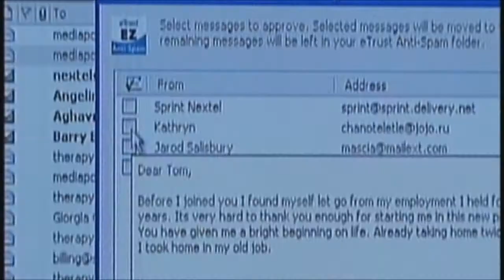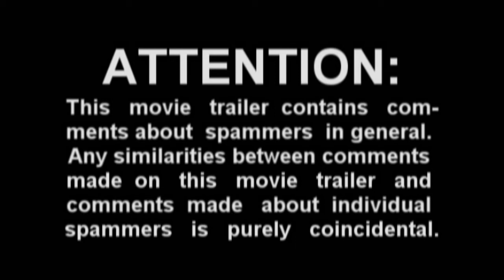SLAPP SUIT: The Documentary About Nothing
The Adventures of an anti-spammer gone horribly wrong.